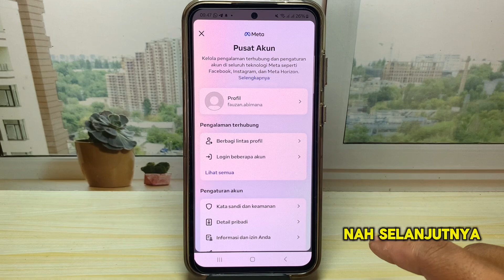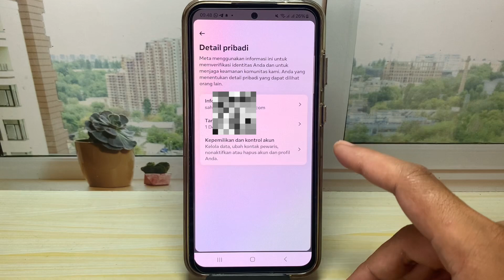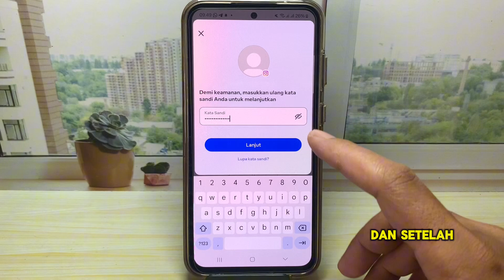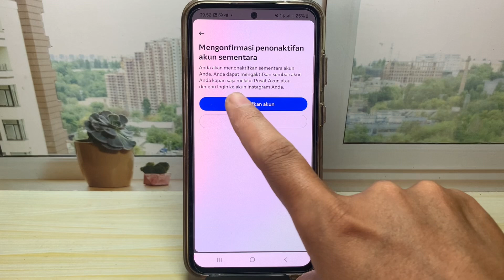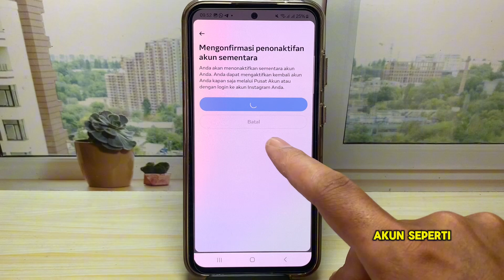Cara Menonaktifkan Instagram Sementara Versi Terbaru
cara menonaktifkan instagram sementara - cara menonaktifkan instagram versi terbaru 2024 lewat hp. Bagaimana tutorial nya? simak pada video tutorial ini.